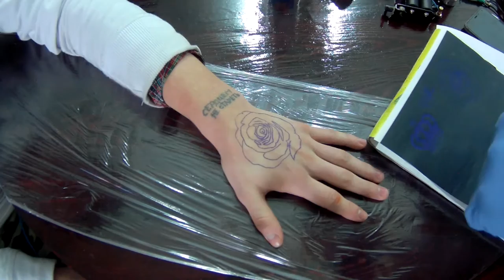[Oldschool] Татуировка роза чб